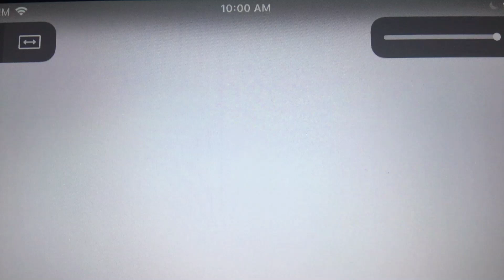(REUPLOAD 2) 9 Story Entertainment/Treehouse TV [2011/2012]